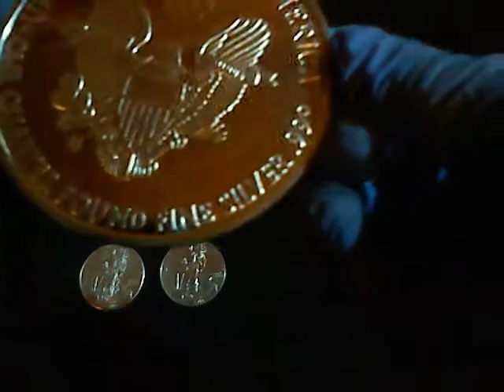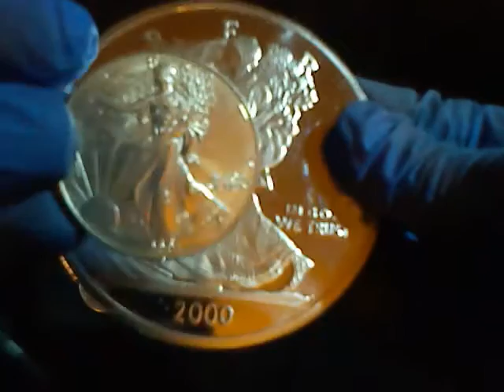ONE QUARTER POUND FINE SILVER .999